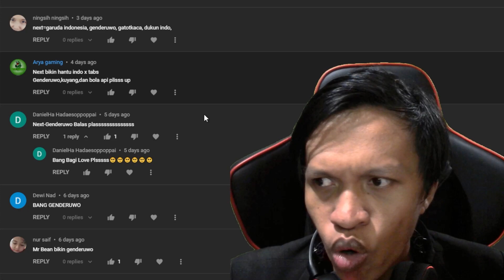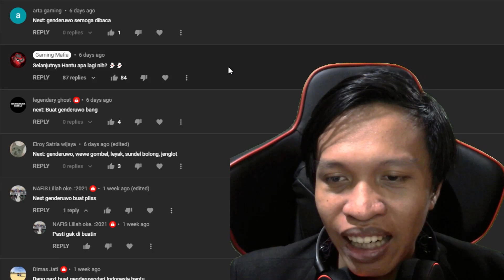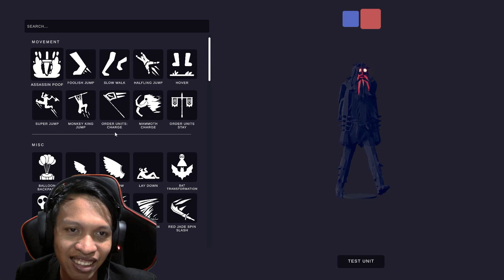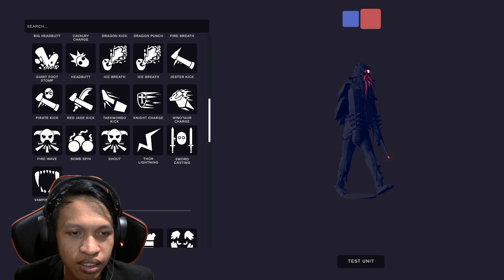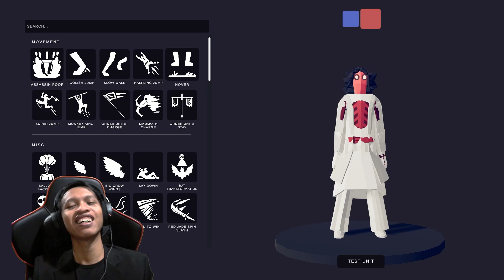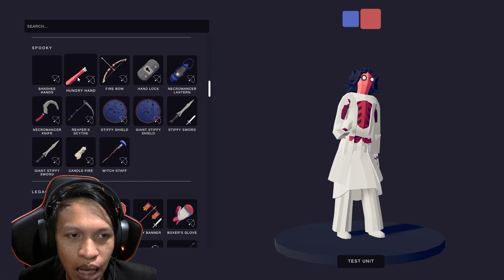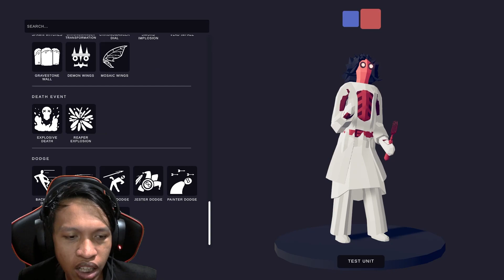GENDERUWO DAN SUNDEL BOLONG BERKELIARAN DI MALAM JUMAT INI | TABS Indonesia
TABS (Totally Accurate Battle Simulator) Genderuwo dan Sundel Bolong